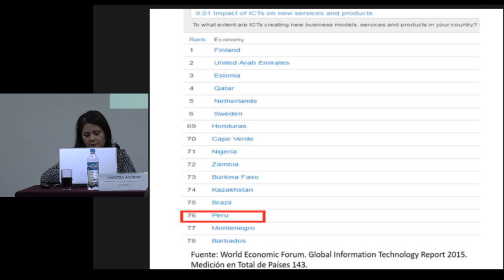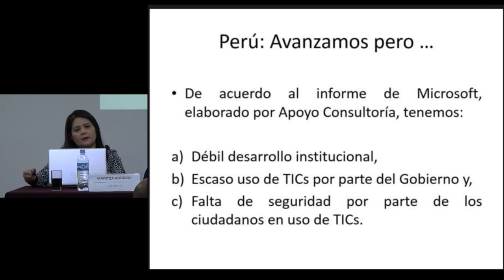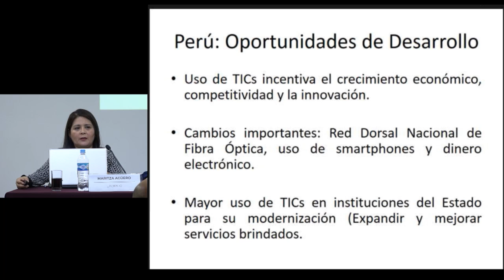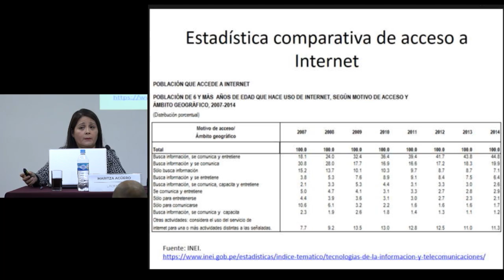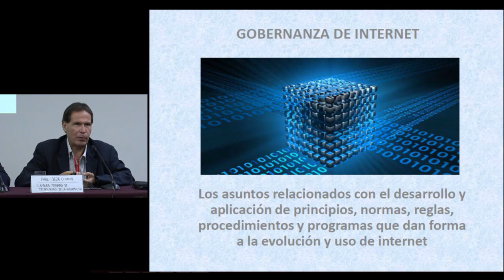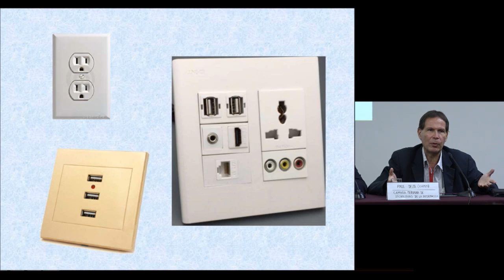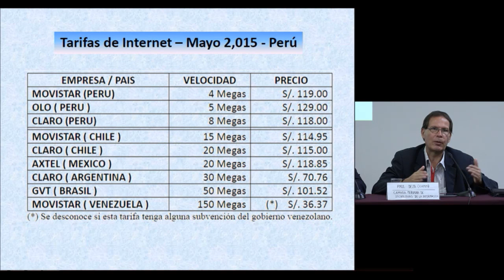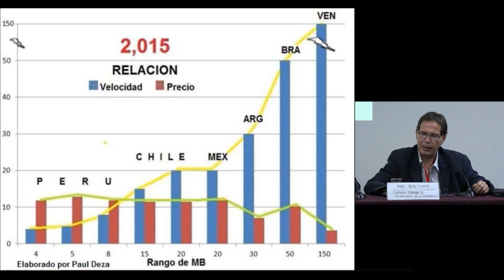Foro Peruano de Gobernanza de Internet: Institucionalidad y Gobernanza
Maritza Aguero (Secretaria para la Región de Latinoamérica y el Caribe de los usuarios finales de Intenet, Sociedad Civil)
Milagros Castañón (Ministerio de Relaciones Exteriores, Gobierno)
Paul Deza (Cámara Peruana de Tecnologías de la Información, Sector Privado)
Carlos Guerrero (Hiperderecho, Sociedad Civil)
Erick Iriarte (Internet Society Perú, Sociedad Civil)